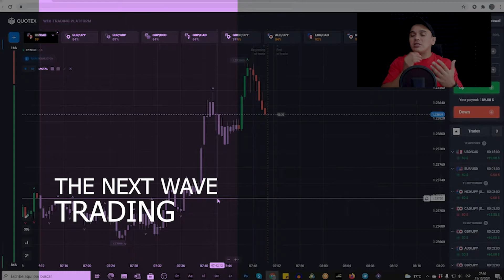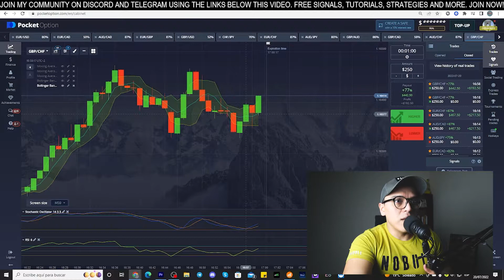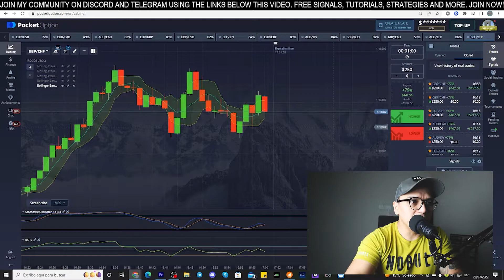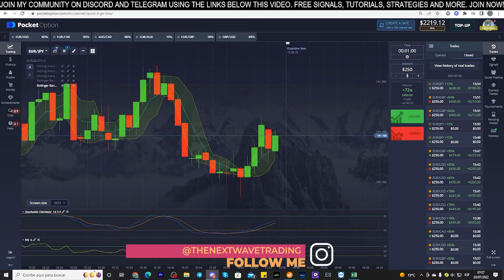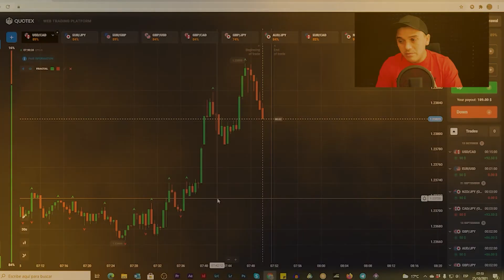MAKE $1000 DAILY WITH THIS STRATEGY FOR BINARY OPTIONS